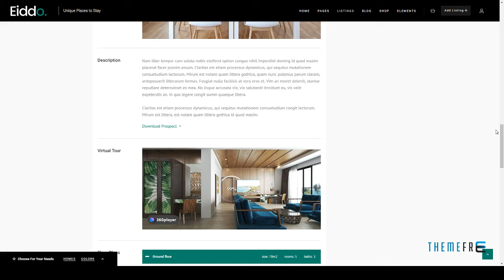Eiddo - A Theme for Real Estate Agencies and Realtors Bobbie D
Columns 4+

 Layout Responsive

 Tags advanced search, agency, agent, apartment, broker, business, home, listing, login, map, packages, property, realty, statistics